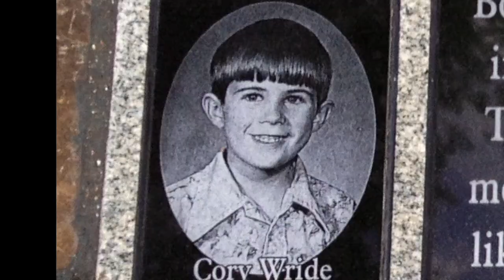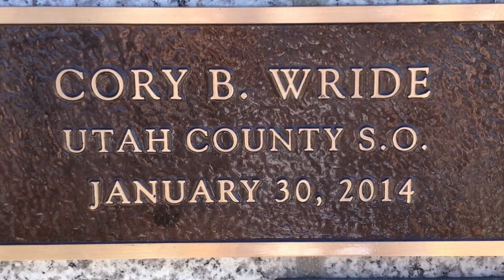Remembering Sgt. Cory Wride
This video was inspired by other videos that where created in remembrance of SGT. Cory Wride. It was created by Nathan Mohler Cory's oldest son.